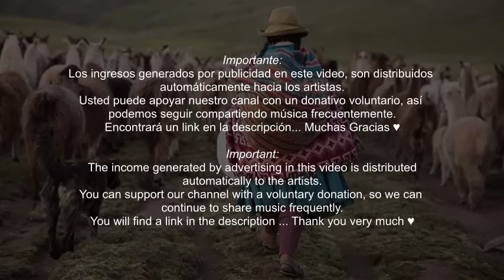Cuarentena Orgánica 🍀 |Mix| by DJ Fiifo ▪ Natalia Doco ▪ Balvina Ramos ▪ Lagartijeando ▪ Uji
𝗡𝗼𝘀 𝗮𝘆𝘂𝗱𝗮𝘀 𝗰𝗼𝗻 𝘂𝗻𝗮 𝗽𝗲𝗾𝘂𝗲𝗻̃𝗮 𝗱𝗼𝗻𝗮𝗰𝗶𝗼́𝗻❓𝗖𝗮𝗻 𝘆𝗼𝘂 𝗵𝗲𝗹𝗽 𝘂𝘀 𝘄𝗶𝘁𝗵 𝗮 𝘀𝗺𝗮𝗹𝗹 𝗱𝗼𝗻𝗮𝘁𝗶𝗼𝗻❓ 🤗🎁🆘

. . Mix by DJ Fiifo

Tracklist:
00:00 Linda Flor - Balvina Ramos
02:30 Jocoto Antpitta - Nicola Cruz
03:55 La Memoria Del Viento - Lagartijeando
07:30 Minero - Rodrigo Gallardo
08:29 Respira - Natalia Doco
10:44 Sangre Goajira - Los Indigenas
11:45 Pescado Negro - El Bhuo
12:47 Sendero Del Monte - Jeffrey Paradise Remix
15:02 Mexicali - Coco Planktos Remix
17:25 Moara Neteai
19:00 No More Trouble - Bob Marley
23:04  Memekume - Novalima
27:58 Cuando Canto Grito - Uji Remix
31:30 Ay Palomita - Rodrigo Gallardo
35:40 Neuquen Power - Rodrigo Gallardo
37:10 La Voz De Los Abuelos - Rodrigo Gallardo
40:04 Guerrero De Día - Rodrigo Gallardo
41:40 Agua De La Tierra - Nicola Cruz Remix
42:55 Velvet
44:03 Quimey Neuquen - José Larralde
45:42 Soy Como Soy - Makossa
47:50 Xaxoeira - Nicola Cruz Remix
53:13 Cáscara - Biomigrant